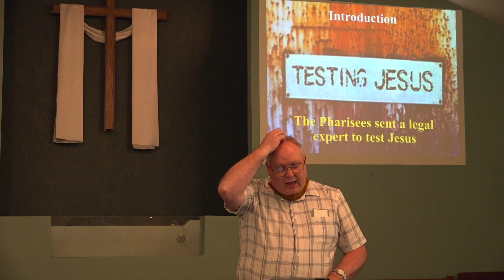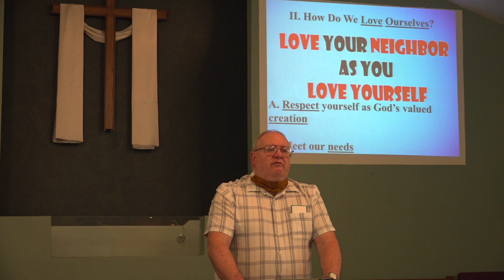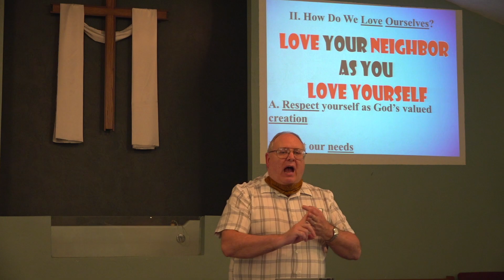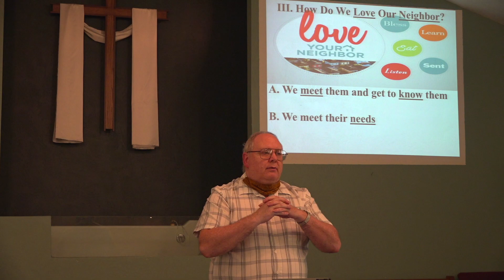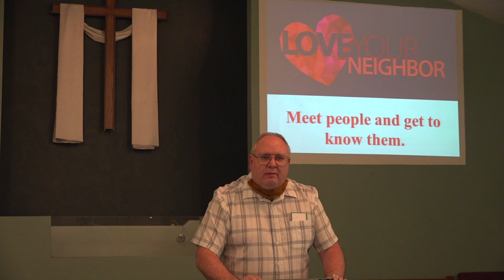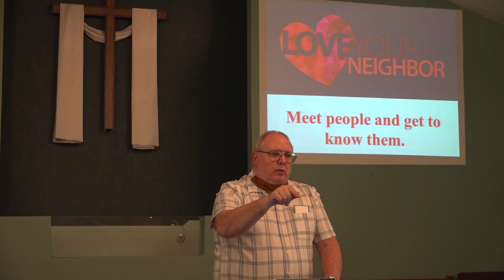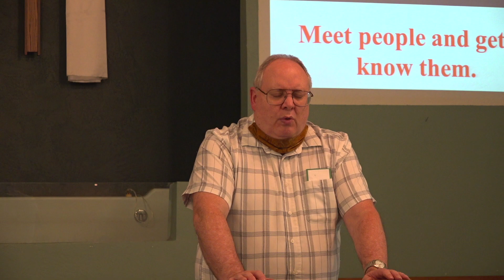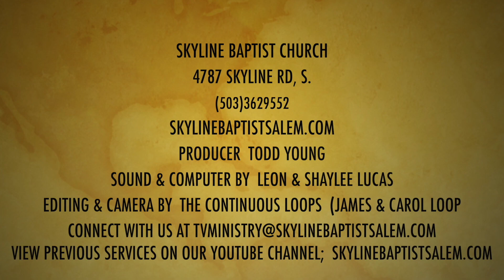Love Your Neighbor 1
Skyline Baptist Church worship service from April 11, 2021. We began a new sermon series entitled, "Love Your Neighbor." Join us for worship.